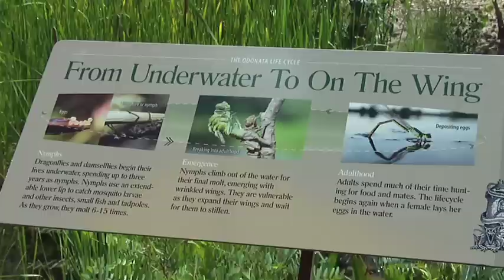Dragonfly Sanctuary Pond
The first dragonfly sanctuary in the U.S. opened in fall 2011 at the ABQ BioPark Botanic Garden Enjoy some of the sights from this beautiful new exhibit.

The ABQ BioPark Zoo is located next to the Rio Grande in Albuquerque, New Mexico. Cultural Services Department, City of Albuquerque, Richard J. Berry, Mayor